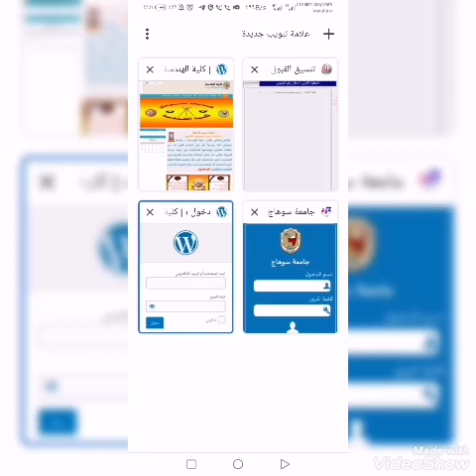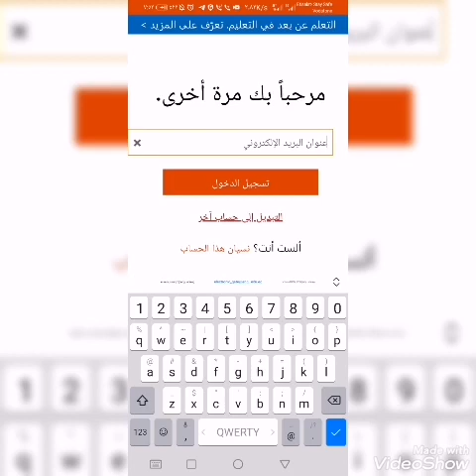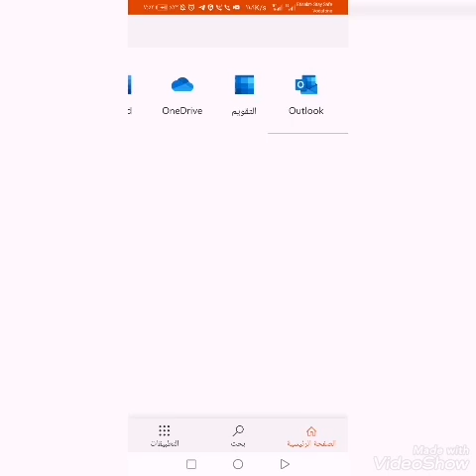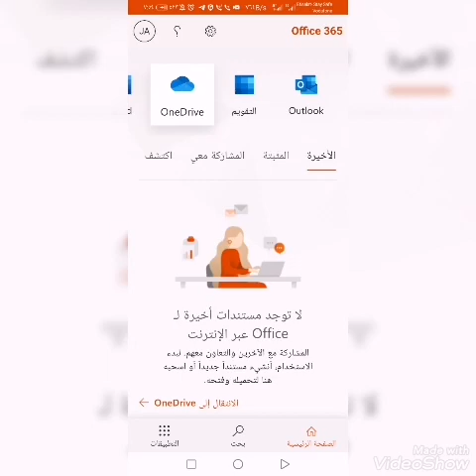فيديو للطلاب كيفية تفعيل البريد الإلكتروني